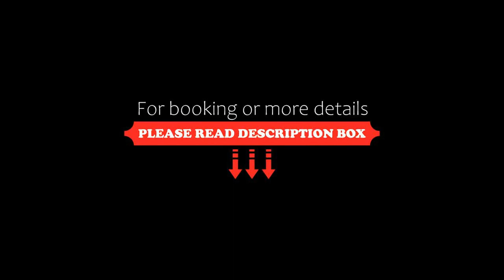Hotel Palazzo Abadessa, Venice, Italy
About Property:
You're eligible for a Genius discount at Hotel Palazzo Abadessa! To save at this property, all you have to do is sign in.
Set in a former Doge’s 16th-century residence, Hotel Palazzo Abadessa overlooks the Santa Sofia Canal in Cannaregio, It offers a peaceful garden and rooms with Venetian views and antique furnishings.
Rooms at the Abadessa are air conditioned, and include a minibar and satellite TV. ...
Property Type: Hotel
Address: Cannaregio - Calle Priuli 4011, Cannaregio, 30131 Venice, Italy
Searching For
1. Hotel Palazzo Abadessa - Venice - Italy
2. Hotel Palazzo Abadessa - Venice - Italy Address
3. Hotel Palazzo Abadessa - Venice - Italy Rooms
4. Hotel Palazzo Abadessa - Venice - Italy Amenities
5. Hotel Palazzo Abadessa - Venice - Italy Offers and Deals
Audio Credit:
Track Title: Subway Dreams
Artist: Dan Henig